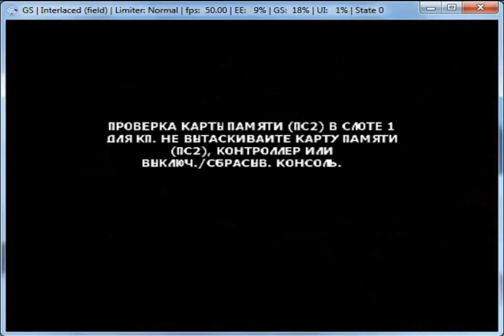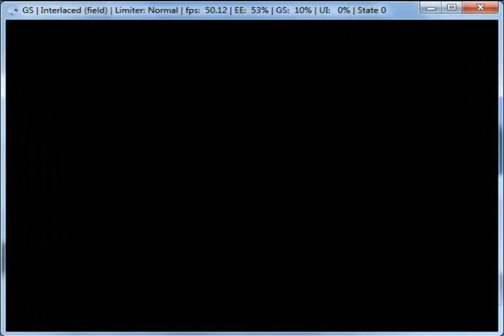World War Zero on PCSX2 0.9.7 - Playstation 2 Emulator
Playable. Slow sometimes.
SVN R 3029.
Russian language.